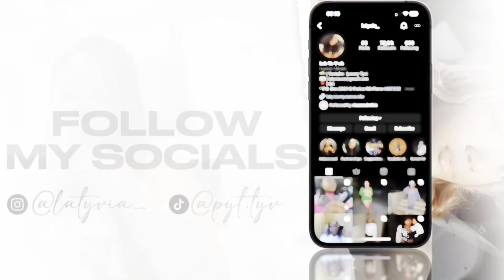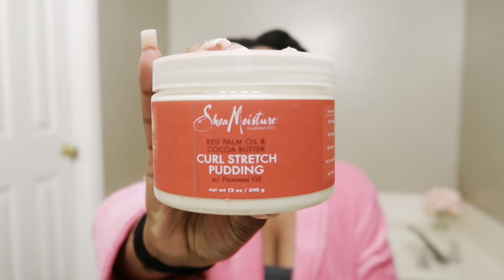Soo I tried putting my hair in mini-twists and this happened!!! Mini twists on short 4c natural hair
ISSA MINI TWIST SUMMMMAAAAA! Hey guys! Ya girl is apart of the minitwists team this summer.

 Watch me go through the stages of putting in the prettiest mini twist!  I hope you enjoy!

💜FAQ
Age?: 19
Birthdate?: 10/03/2003
Where do I live?: Texas